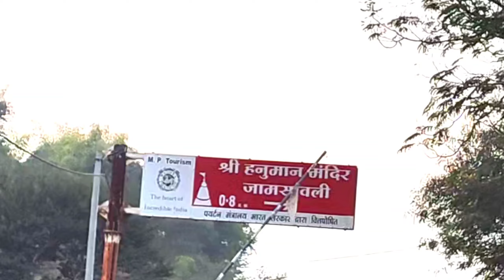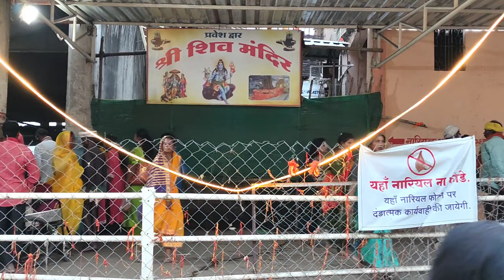Jam Sawli Hunuman Mandir, Jam Sawli Full Video 🤩blog Video, Jam Sawri kaha se jate hen, Live Arti,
Jam Sawli Hunuman Mandir! 🚩Jam Sawli Full Video! 🤩blog Video Jam Sawri Temple Live Arti

Live Arti Jam Savli 🚩Hunuman Mandir! 🤓 Jam Sawli Full Video! blog Video Jam Sawri Temple

jam sawali,   hanuman temple jam sawli,
jam sawali hanuman mandir,
jam sawli hanuman ji,
jam sawli,
jam sawali hanuman temple,
jam savli hanuman temple,
sleeping hanuman of jam sawli,
jam sawali hanuman,
jam saawli hanuman temple chhindwara m.p.,
jam sawli hanuman mandir,
jam sawli hanuman temple chhindwara madhya pradesh,
jam sawali mandir ke darshan
jam sawali ke hanuman,
jam sawali waterfalls,
jaam sawali me vishram,
jam sawali ke mandir me,
jam savli,
jam sawali hanuman aarti lilive

yese hi apna pyar banaye rakhen

 dangal full video  दंगल पूरा वीडियो 2 राउंड ऑल कुस्ती
hi friends
mere you tube channel Bkvideos309 me aap sabhi ka swagat he
friends